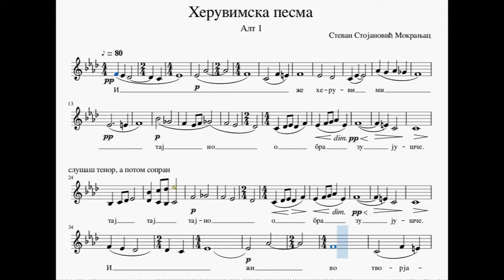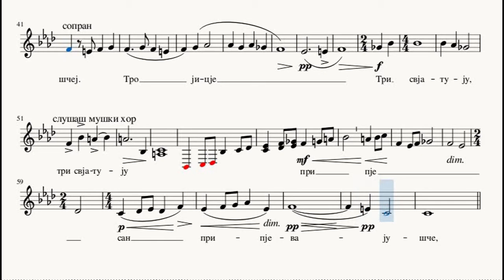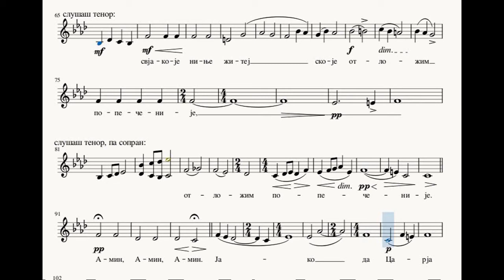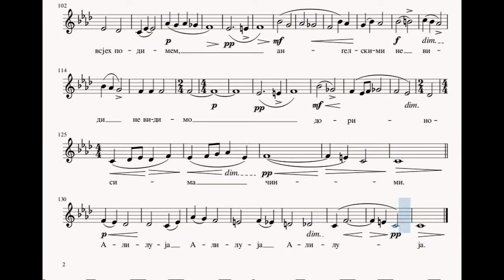Стеван Стојановић Мокрањац Херувимска песма, деоница за алт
За моје драге алтице Миљану и Јелену. :)